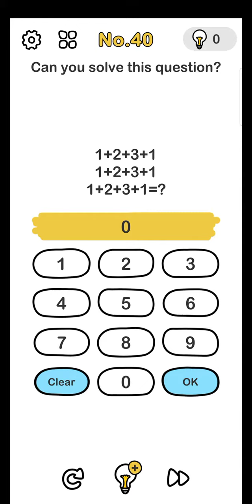Brain Out Level No.- 40,41,42 Solved // Can you solve this question // Find Out Object //Wake Her Up